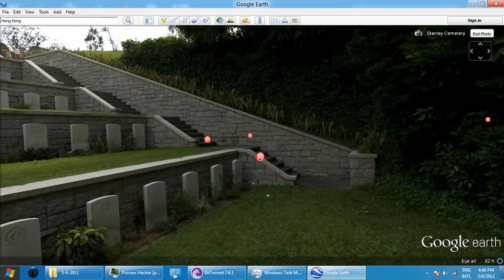hong kong Video_2012-05-04_164803.wmv